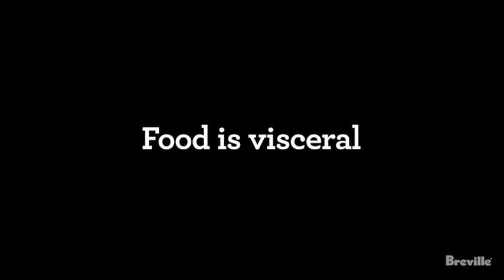Breville BTA720XL Bit More 2 Slice Toaster | $100k Bonuses in Description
To buy this 2 slice toaster from amazon, click the following links;
1. United States
2. United Kingdom
3. Canada
BEST SELLERS
To buy from 100 best sellers in toasters from amazon, click the following links;
1. United States
2. United Kingdom
3. Canada
👉 To avail $100k bonuses, click the following link;